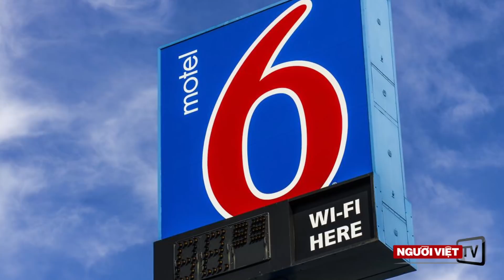Motel 6 bị kiện vì cung cấp thông tin của khách cho cảnh sát di trú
-Cháy tại khu nhà của vợ chồng cựu Tổng Thống Bill Clinton
-Phóng viên được cầu hôn trong lúc đang phát hình trực tiếp